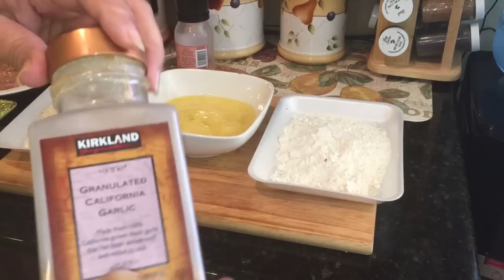Chuletas Empanizadas Deliciosas Y faciles Con Sabor A Puerto Rico